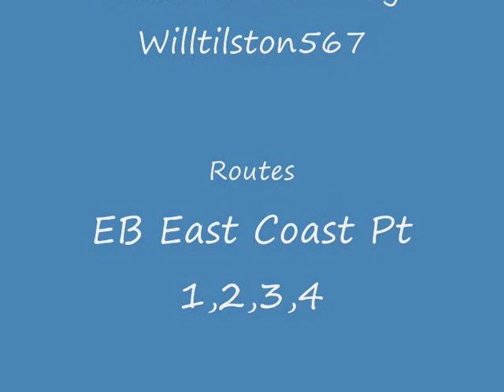Railtours MSTS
Three Rail tours Inspired by Real Tour which i have traveled
55022 Leeds to Edinburgh (I did the opposite On the Deltic Retro Scot)
Sir Nigel Gresley with the Cathedral Express From York to Kings Cross
I never traveled on the Sobart Pullman But It is a very fine Model of a charter Train for MSTS
Shot From Ribblehead As it travels over the S and C